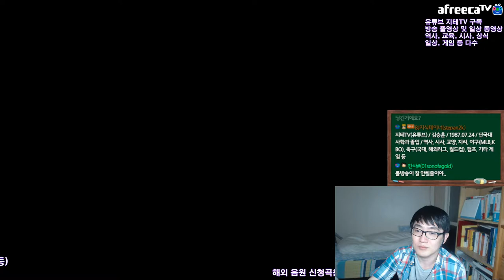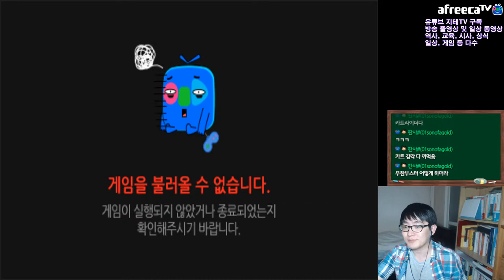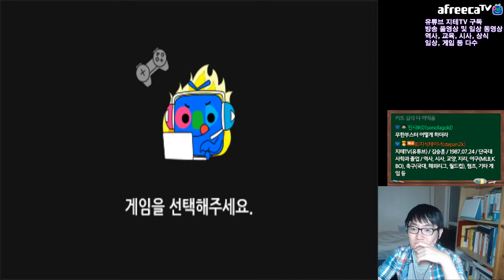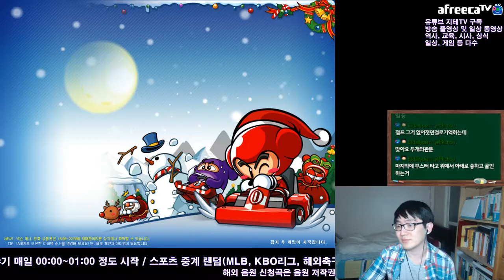카트라이더 무한부스터 옛날 트랙만 하는 아재 | Kart Rider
사막 피라미드 탐험을 안다는 것은 늙었다는 거죠...